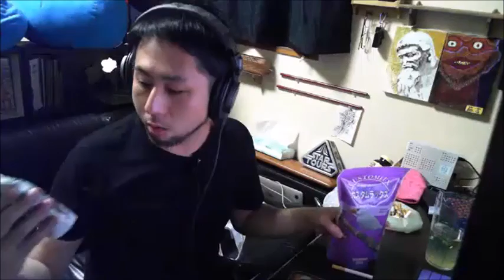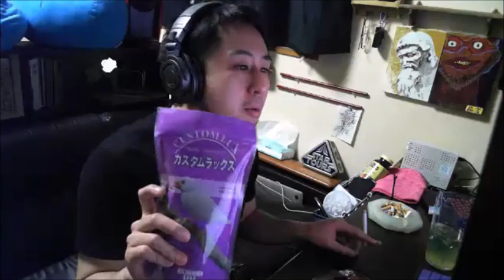【和道】【徹底討論】働かない人は悪なのか？【ふわっち】2017/1/31